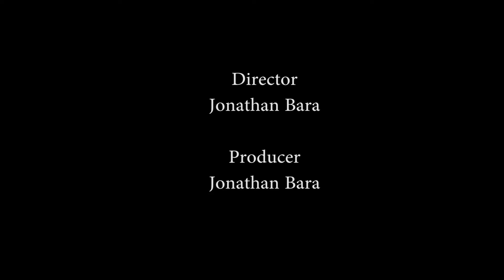GDCM 2017 Senior Videos - Jon B.